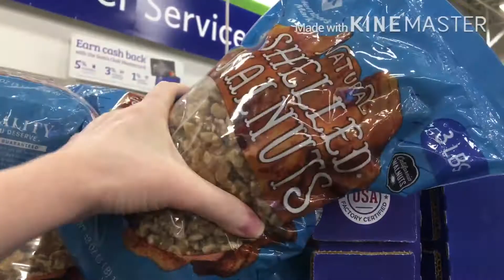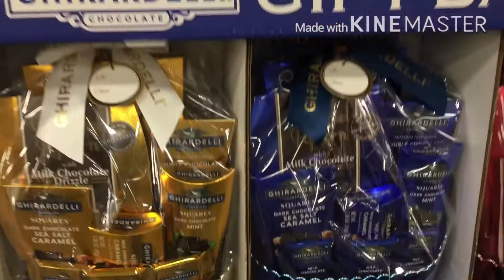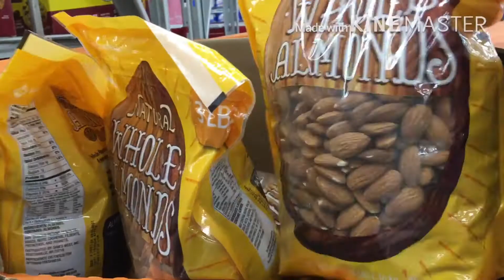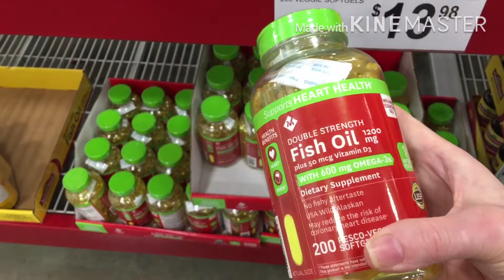Nuts Shopping from Sam’s Club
My Instagram Homevlogswithsabah